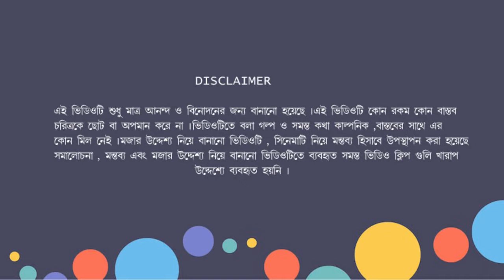Bengali Movie " Sokhi Tumi Kar " Funny movie review / Aha Ki Cinema /okay OREO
In this video, we review the Bengali movie Sokhi tumi kar . We give it a funny review and recommend you to watch it if you're looking for a good laugh!

Sokhi tumi kar is a hilarious movie that will make you laugh out loud. We give it a good review and recommend you to watch it if you're a fan of Bengali movies. It's sure to make your day!